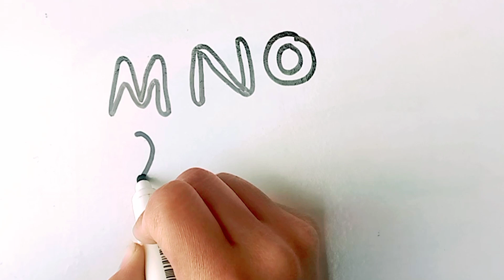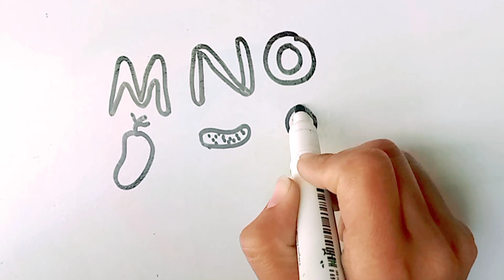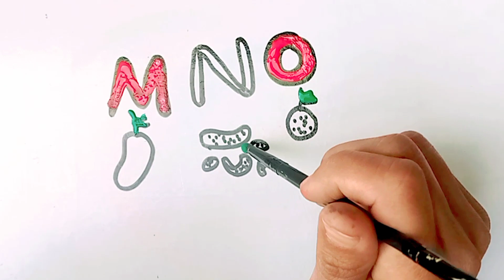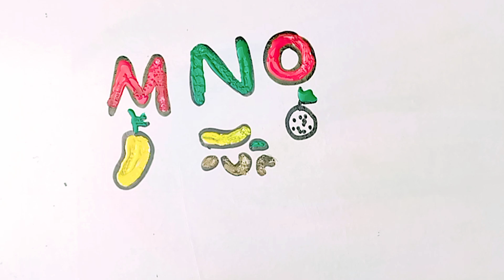ABCD M for mango alphabets | Painting, Drawing, Coloring Tips for Toddlers & Kids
Hi
lets draw and paint basic geomatric shapes and 123 numbers, four operations, 123 ABC drawing and painting colouring, drawing and colouring letters for kids, ABC letters with fruits, ABC fruits drawing and colouring, drawing and colouring numbers 123, learn numbers, ABC english alphabet ABCD matching,
There is artist of paintings, sketchings and house models.

All kinds of art work is available on this gallary:

All kinds of paintings like oil paintings, acrylic paintings in different colours and size.

All kinds of sketchings/pencil drawings like human face, islamic pictures, callagraphy, landscape, hourse sketchings and all others.

All kinds of models are available on orders like kids school projects models on special occeasions.

like house models like fairy tales, huts, tree house etc.

prices are decided on contact if any one is interested please inbox me

snake aap:
This vlogger makes great videos! Come watch!

Email adress

will make the paintings on canvas or potriate of only face : Rs. 2000
paintings prices will be done on order time